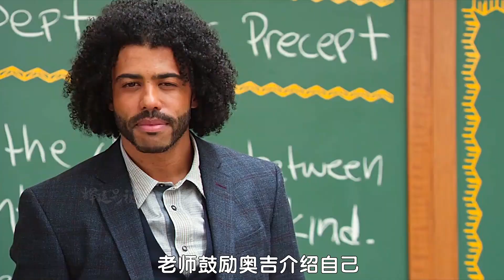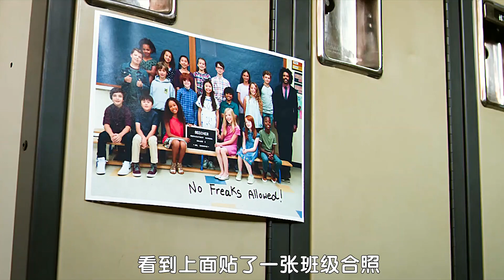男孩刚出生就做了27次手术，才存活下来。他改变了很多人的观念！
✨电影/动画 ✨感谢你的关注❤️